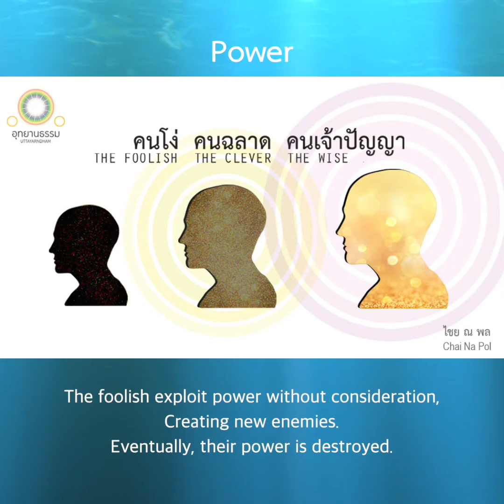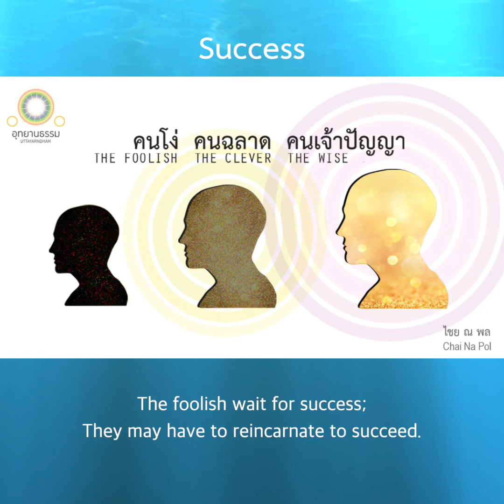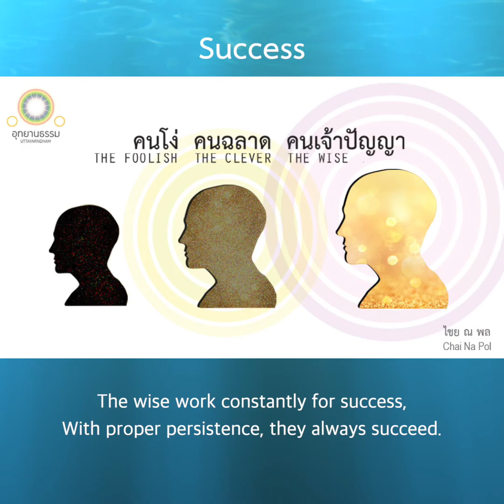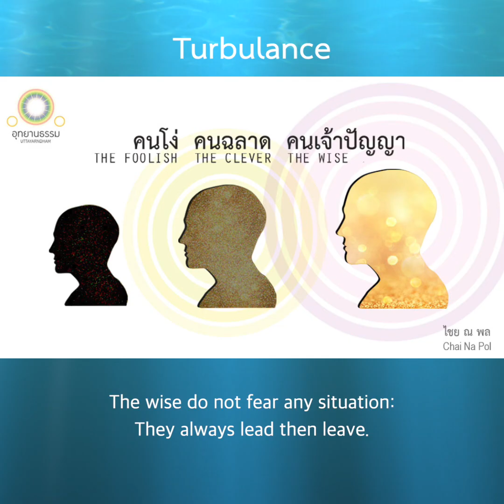084-086 การบริหารอำนาจ ความสำเร็จ และการบริหารสถานการณ์ | Power, Success, Turbulence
คนโง่ คนฉลาด คนเจ้าปัญญา

The Foolish The Clever The Wise
By Chai Na Pol

ว่าด้วยการบริหารอำนาจ

คนโง่ เมื่อมีอำนาจมักใช้อำนาจโดยไม่เกรงใจผู้อื่น
บ่มเพาะความไม่พอใจและสะสมศัตรูเรื่อยไป
จึงถูกริดรอนอำนาจไปเรื่อย
เมื่อหมดอำนาจแล้ว อาจถูกกระหน่ำอย่างไม่ยั้งมือ

คนฉลาด เมื่อได้รับมอบอำนาจก็มักสงวนอำนาจไว้
เพราะมัวเกรงใจผู้อื่น
แม้จะถูกมองว่าดี แต่ก็ไม่อาจรักษาองค์กรหรือส่วนรวมได้
จึงมักถูกยึดอำนาจคืนและถูกสับเปลี่ยนเนือง ๆ

คนเจ้าปัญญา ย่อมบริหารอำนาจโดยสมดุล
ใช้อำนาจทุกระดับตามระบบสัมพัทธ์เพื่อเป้าหมายสัมพันธ์
จึงมีอำนาจอย่างยั่งยืน

Power

The foolish exploit power without consideration,
Creating new enemies.
Eventually, their power is destroyed.

The clever exercise power with too much consideration, often doing too little too late, and creating new problems. Eventually, their power is lost.

The wise manage power from a balanced position,
Thinking for the sake of all at all times.
Eventually, their power is sustained.

ว่าด้วยความสำเร็จ

คนโง่ รอให้ความสำเร็จมาหา
อาจต้องรอหลายชาติกว่าจะพบสักครั้ง

คนฉลาด เดินไปหาความสำเร็จ
จึงมีโอกาสพบบ้างแม้เหนื่อยยาก

คนเจ้าปัญญา ปักหลักสร้างความสำเร็จ
หากสร้างเป็นย่อมสำเร็จแน่ และเหนื่อยน้อยกว่า

Success

The foolish wait for success;
They may have to reincarnate to succeed.

The clever search everywhere for success;
They are exhausted before they succeed.

The wise work constantly for success,
With proper persistence, they always succeed.

ว่าด้วยการบริหารสถานการณ์

คนโง่ ชอบเข้าสู่สถานการณ์ที่ควบคุมไม่ได้
นำชีวิตไปสู่ความเสี่ยง
ความสำเร็จจึงแขวนอยู่บนความประมาท

คนฉลาด ชอบเข้าสู่เฉพาะสถานการณ์ที่ควบคุมได้
จึงมีสถานการณ์เพียงน้อยนิดที่เหมาะสม
ชีวิตมีความเสื่ยงต่ำแต่สำเร็จเพียงเล็กน้อย

คนเจ้าปัญญา บริหารความเสี่ยง
ควบคุม ปรับจุดหมุน กระจาย และสลายความเสี่ยง
บริโภคคุณค่าแล้วคายกากภัยทิ้ง
จึงสำเร็จได้ง่ายแม้ในความยากอย่างยิ่ง

Turbulance

The foolish swim in turbulent situations
And live on the edge.

The clever choose only moderate situations
And live in small cages.

The wise do not fear any situation:
They always lead then leave.